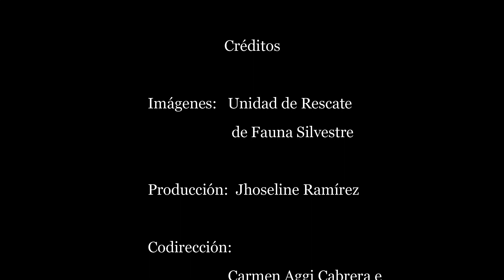EspecialesLF | ¿Sabías que el tlacuache es el único marsupial endémico de México?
Sobre ellos se dicen muchas cosas. La mayoría son malas y falsas. La verdad es que el tlacuache es un animal inofensivo, antiguo y con una historia increíble.

Aquí te compartimos 8 curiosidades que tal vez no conocías sobre este animal.

Trabajo elaborado por Jhoseline Ramírez